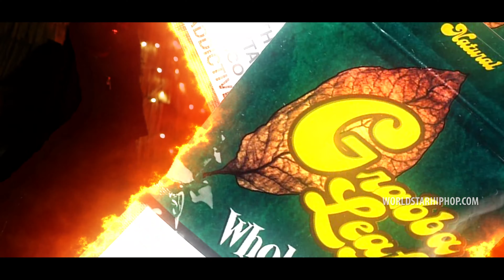Young Buck - Together